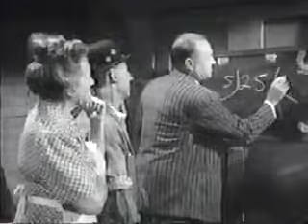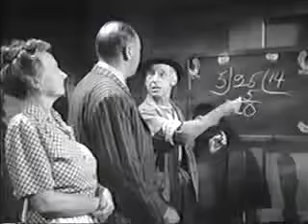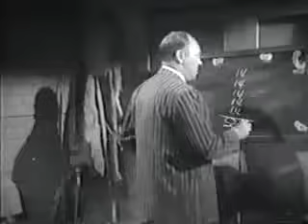25 divided by 5 equals 14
When one divides 25% into five people, it will always give 5% per anybody. And yet, one can easily have 14% of them.